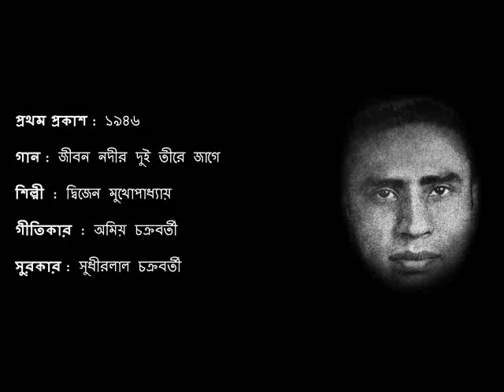youtube video 2V-lZhbxQds